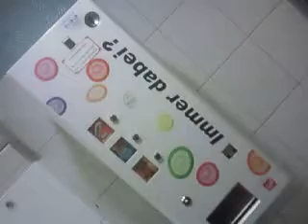Zu Besuch im Eifelstern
Vom tollen Angebot auf der Damentoilette (die Herren haben so ähnliche Sachen...) bis zum eisig-kalten, ewig-langen Gang zu unserem Zimmer~
Leider war der Akku vom Handy leer, weshalb es so ruckartig aufhört ^^°

Achja~ Letztendlich war es mein Bett und Pierre hat in Pattes gepennt xD